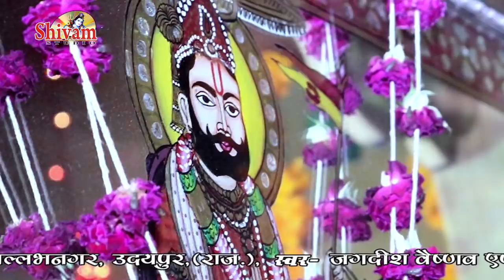जैसल धाड़वी ने चलाई स्टेज पर बंदूक || Jagdish Ji Vaishnav || Shivam Studio Gudli || Jesal Dhadvi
Bhajan  - जैसल धाड़वी

 Singer - Jagdish Ji Vaishnav

Sound - Maa Hinglaj Sound Udaipur

Rco. - Shivam Studio Gudli Udaipur